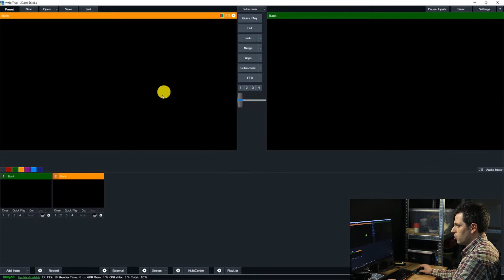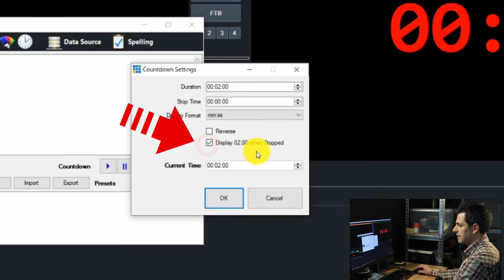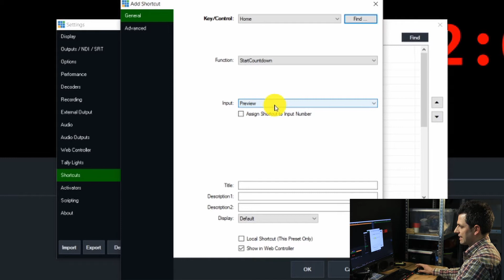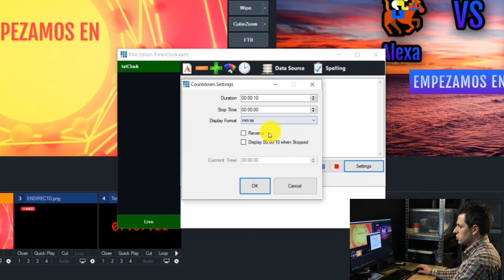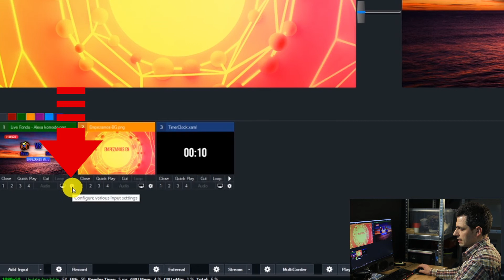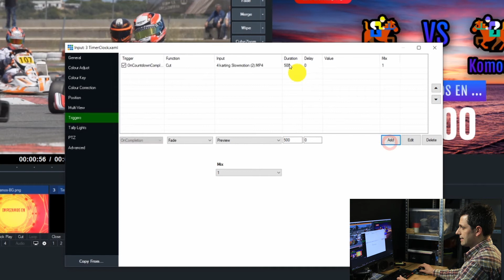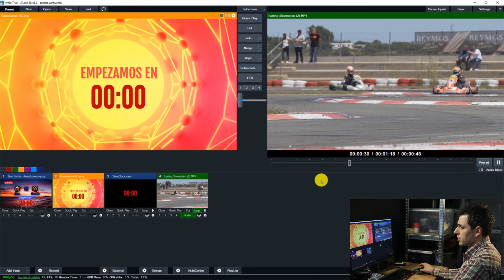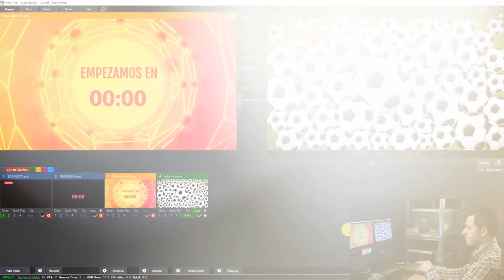⏰📡Como hacer CUENTA ATRÁS en VMIX +🎁 GRATIS Proyecto Cuenta Regresiva [Tutorial Español Vmix Básico]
⏰📡⚽️Aprende como hacer una Cuenta Atrás ►► Además te regalo 🎁  GRATIS un proyecto con una cuenta regresiva lista para su uso. ►► Vmix te permite crear un temporizador antes de iniciar tu evento
▼▼ÍNDICE▼▼
00:48 Crear Cuenta Atrás Sencilla
02:31 Activar Cuenta Atrás
02:51 Shortcuts para Play-Stop
04:19 Modificar: Tipografía, Tamaño, Color
04:55 Adaptarla a un grafismo
07:18 Inicio automatico al terminar
09:15 GRATIS Proyecto HD con cuenta Atrás

📎 Enlaces mencionados en el video:
►Descargar GRATIS 🎁  Proyecto HD Cuenta Regresiva en Vmix ⏰

Cuerpo de Camara
Objetivo angular
Camara ENG